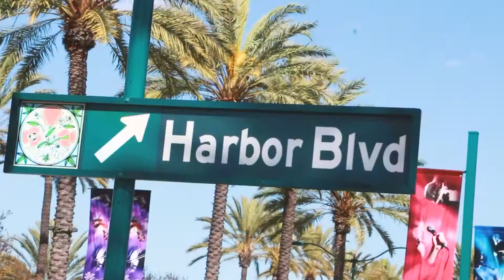The Pulse 3/28/2017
Manchester High School's weekly news program, The Pulse, coming to you from the 2017 STN Convention in Anaheim, California